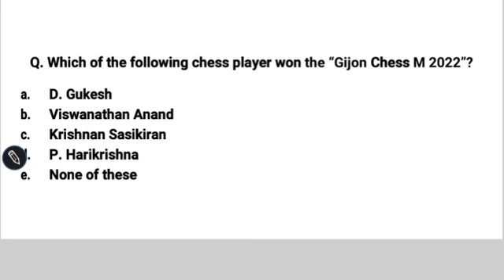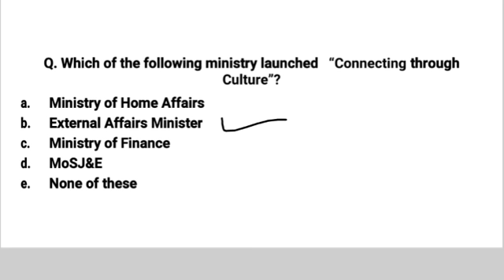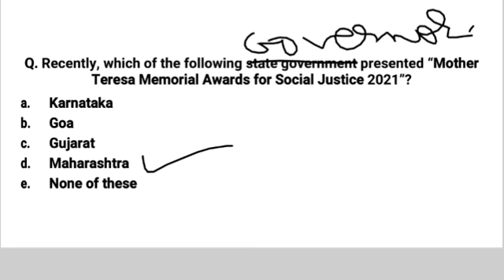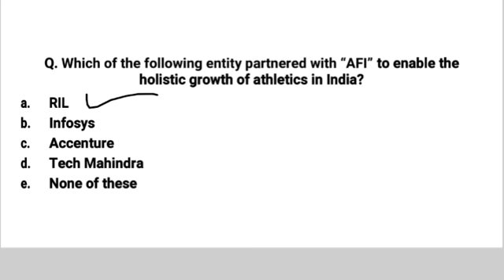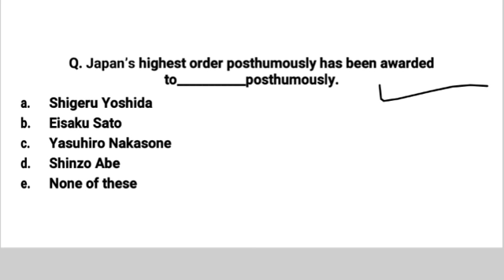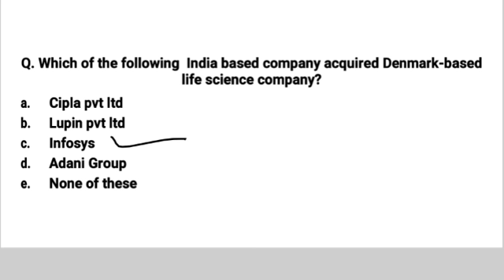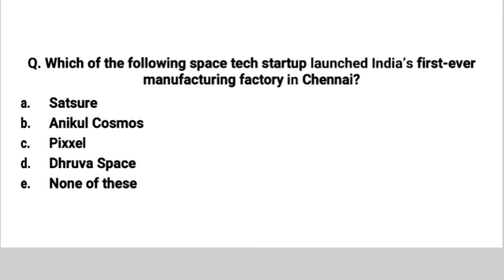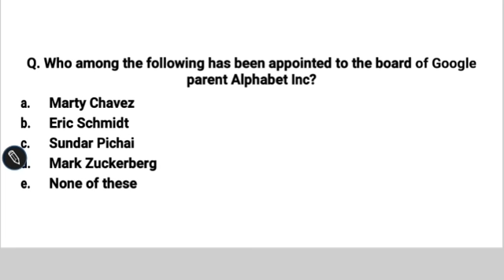Daily Current Affairs |17th & 18th July 2022| (With Audio)